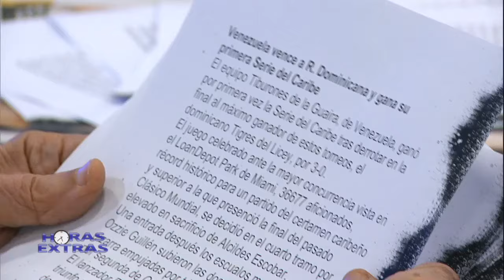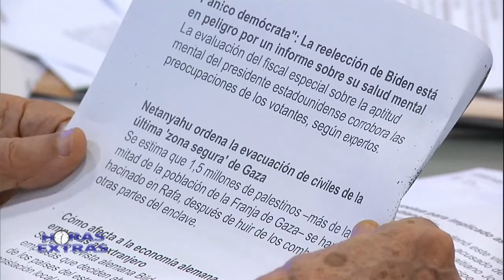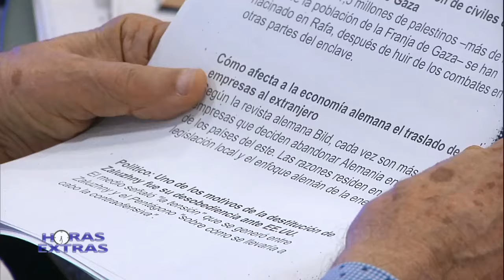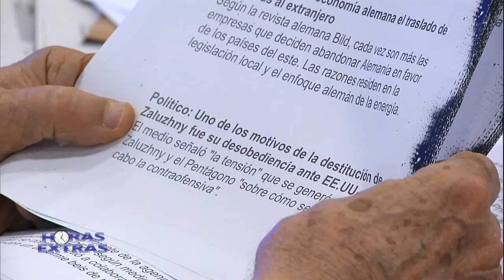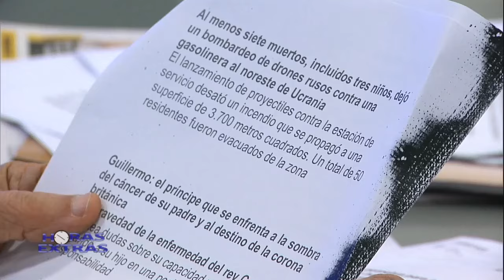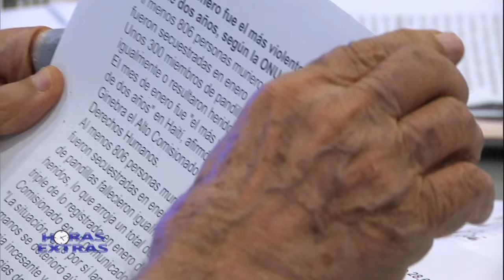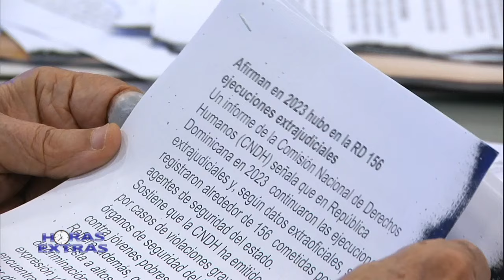Horas Extras | Comentario | Dr. Hazim 11/02/2024 (5)